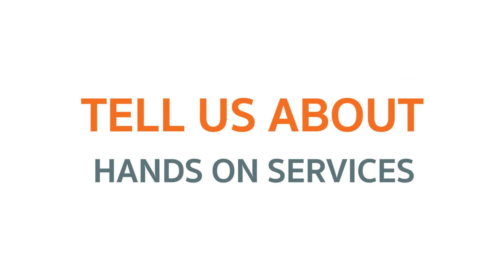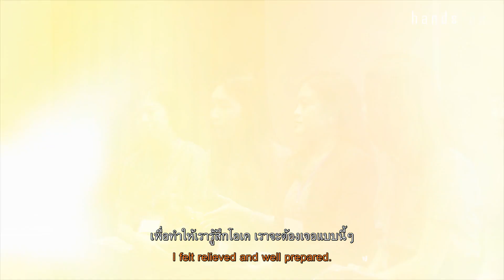[UK Student Talk] รีวิวเรียนต่อ University of Bath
จับเข่านั่งคุยกับรุ่นพี่นักเรียนไทยจาก University of Bath
มหาวิทยาลัยชั้นนำของโลกจากอังกฤษ

ใช้ชีวิตที่มหาวิทยาลัยเป็นยังไง เรียนหนักไหม?
ทุกคำตอบอยู่ในบทสัมภาษณ์นี้แล้ว
ป๊อป – MSc in Innovation and Technology Management
แนต – MSc Marketing

สนใจเรียนต่อ University of Bath ติดต่อ Hands On ตัวแทนมหาวิทยาลัยอย่างเป็นทางการประจำประเทศไทยฟรี